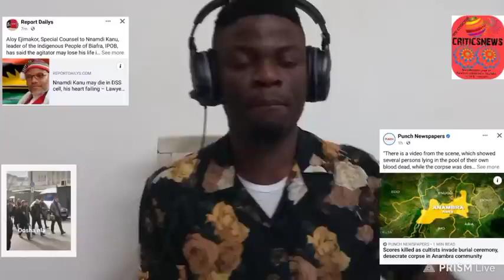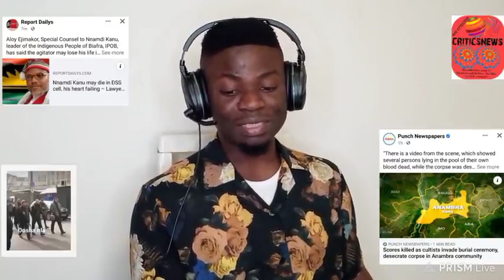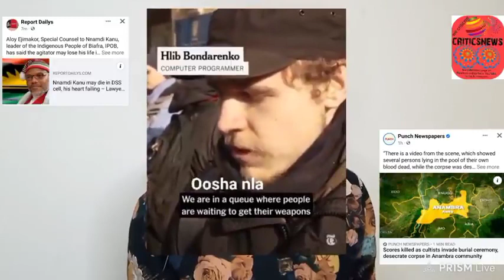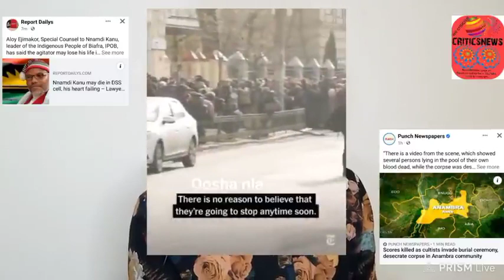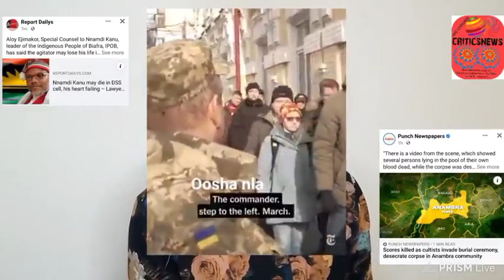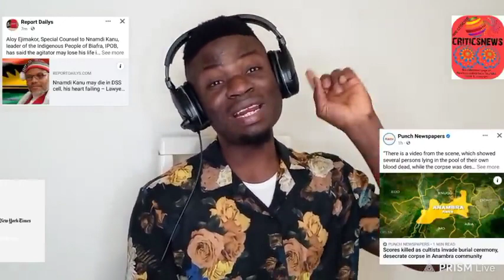Biafra News Today: Nnamdi Kanu may Die in DSS Custody - Lawyers .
Also follow our Facebook page with the same name Biafra Mandate